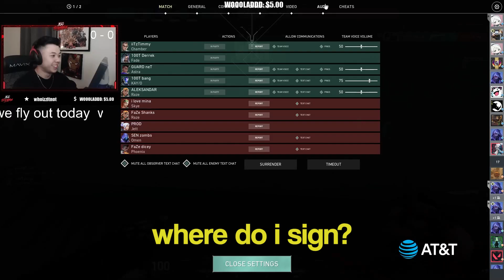100T Derrek Plays Pro VALORANT 10 Mans! (feat. iiTzTimmy)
Today, 100T Derrek plays in a 10 mans lobby with some of the world's best Valorant players!

How 100T Derrek Became The Clutch King at VALORANT LCQ

Today's video features  Pro Valorant LCQ Sentinels Valorant TenZ SEN Shroud NRG Valorant Valorant Highlights LCQ Champions 100 Thieves LCQ 100 Thieves Valorant 100T Derrek clutch 100T Asuna DerrekOW LCQ FaZe Valorant ItzTimmy SEN zombs GUARD Valorant